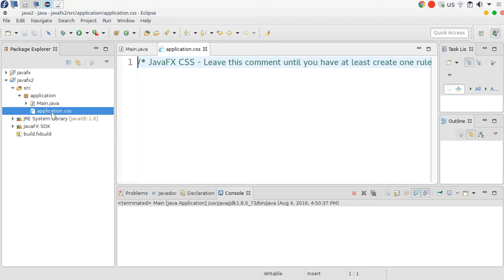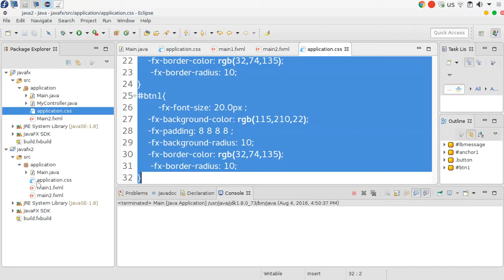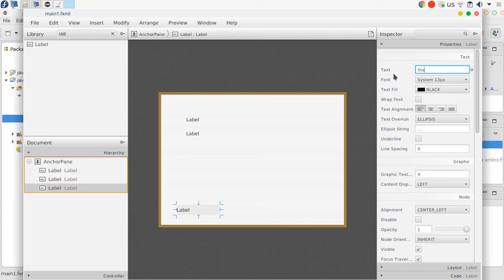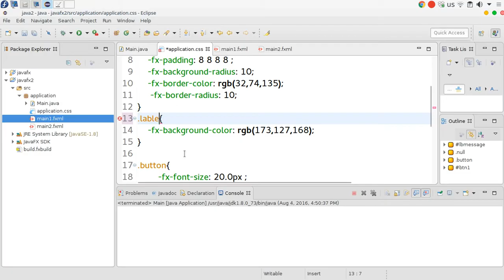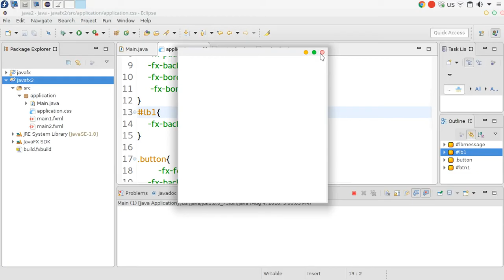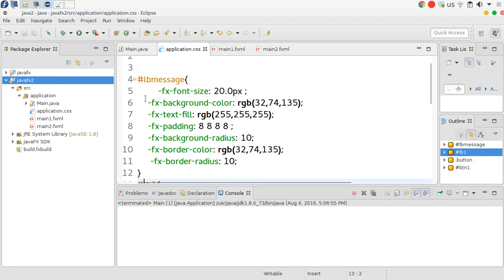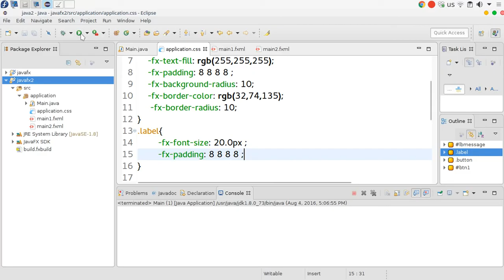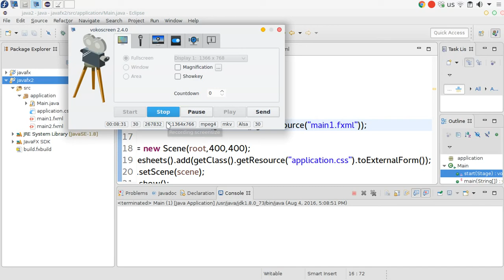49 JAVA FX GUI Scene Builder Drag & Drop